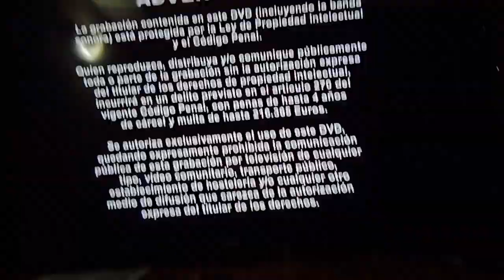Opening to había una vez dvd 2002